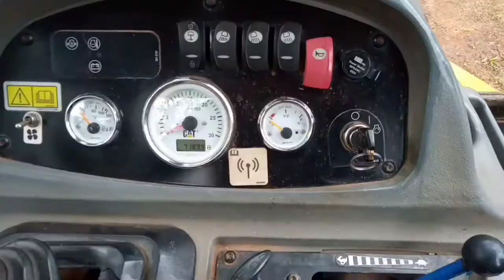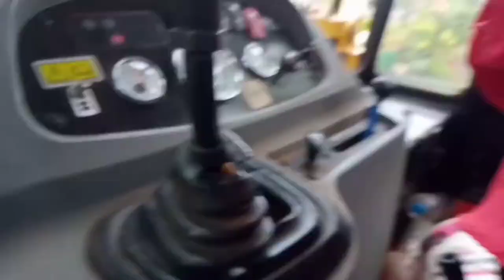JCB driving tutorial Malayalam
Cat driving tutorial Malayalam
JCB operating Malayalam
Cat424b
Road driving
Sree123